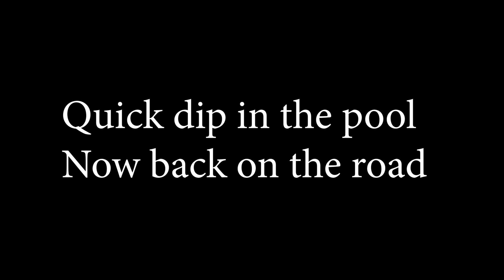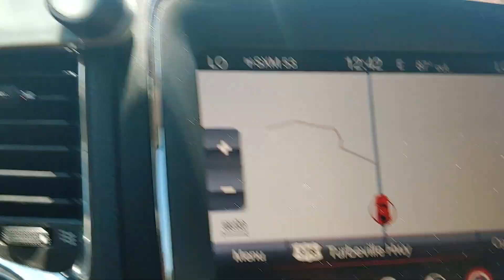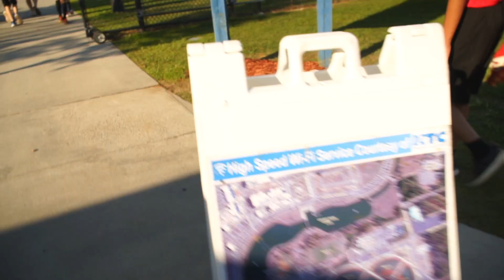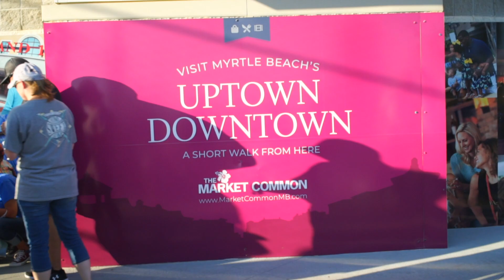Opening Day in Myrtle Beach National Tournament Grind Baseball 2019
2 kids enjoying the game